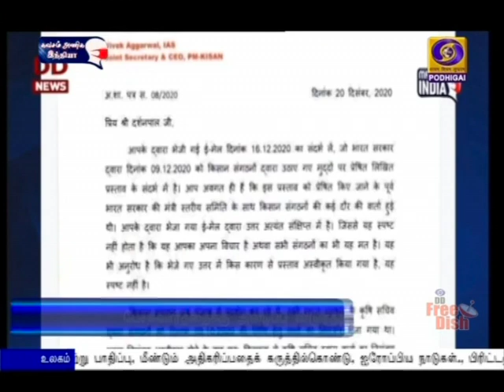மத்திய அரசு அழைப்புPodhigaiTamilNews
வேளாண் சட்டத்திற்கு எதிராக போராட்டத்தில் ஈடுபட்டு வரும் விவசாயிகள், அடுத்த சுற்று பேச்சுவார்த்தையில் பங்கேற்க  முன்வர வேண்டும் -  மத்திய அரசு அழைப்பு.